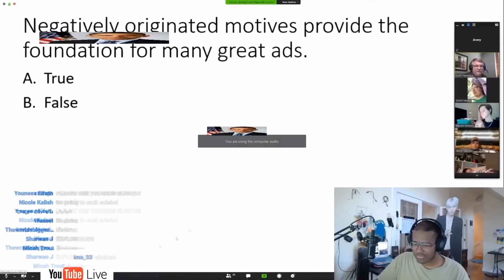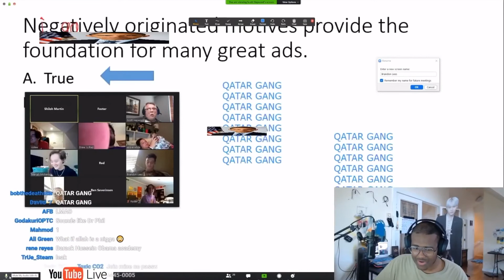TWOMAD SENDS TRUMP TO ELIMINATE QATAR GANG (ZOOM RAID HIGHLIGHT)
A little throwback to a Zoom raid where Twomad had to call in Trump himself.